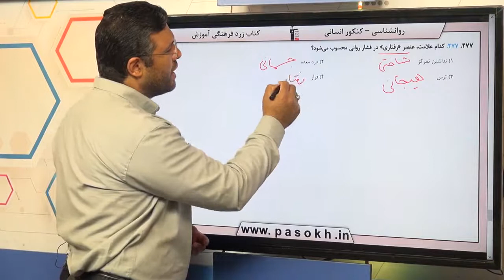روانشناسی کنکور سراسری سال 98 رشته انسانی داخل کشور سوال 277